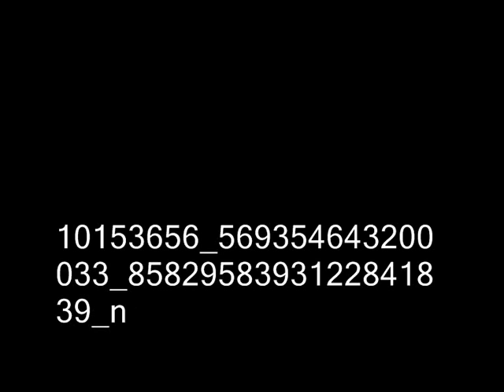jaguar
berger belge groenendael